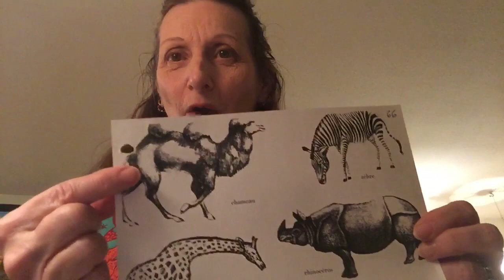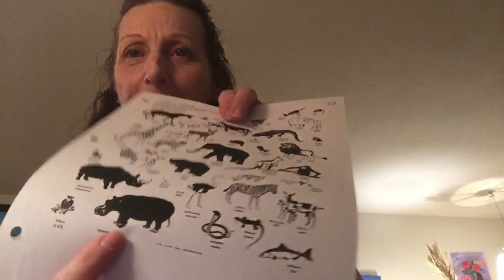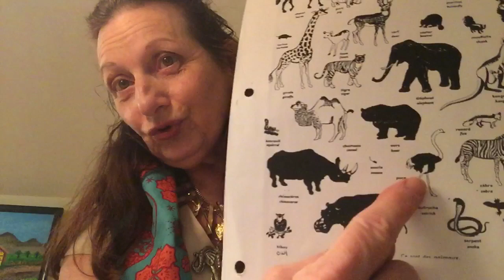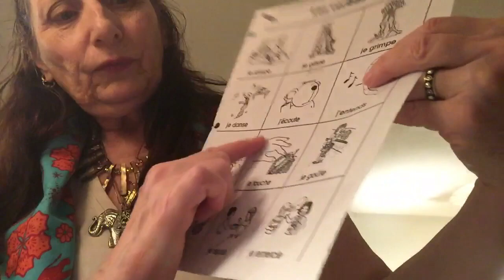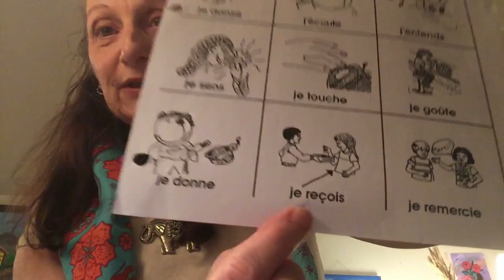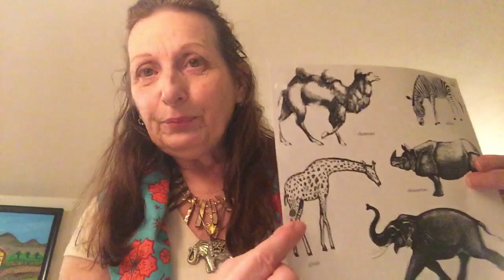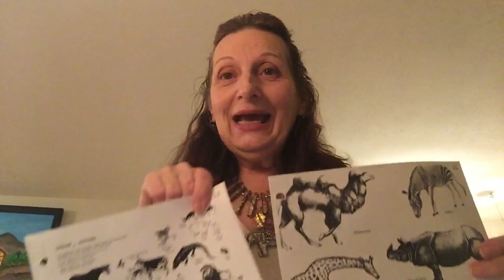Learning French for 12 minutes by Princess Christine